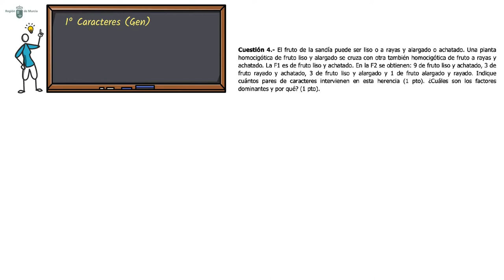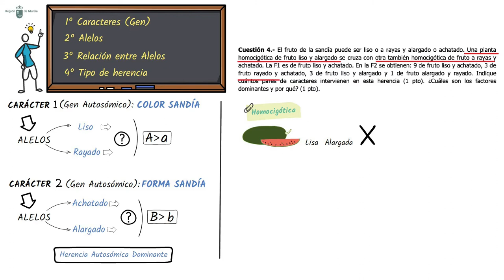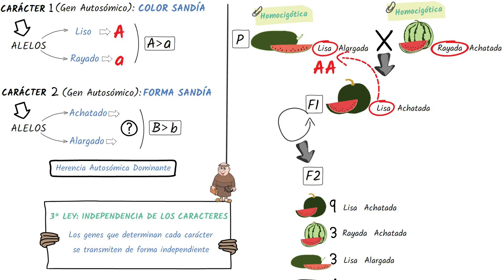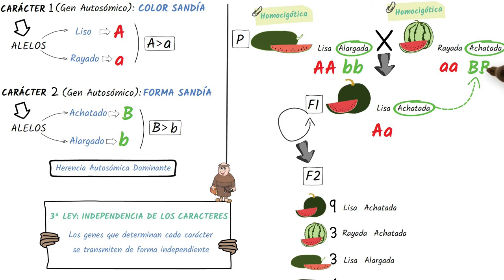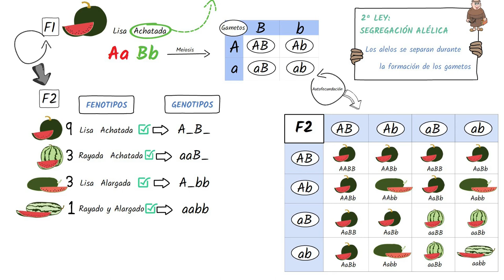HERENCIA DE 2 CARACTERES. PROBLEMA EBAU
Resolución del problema de herencia de 2 caracteres independientes planteado en la EBAU de la Región de Murcia en junio de 2017.